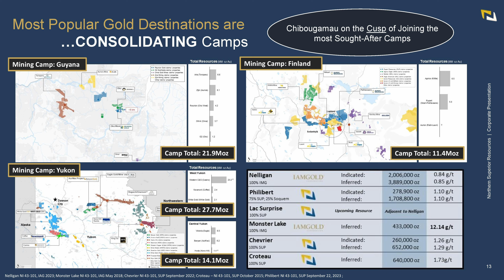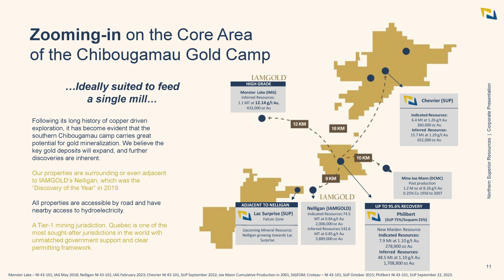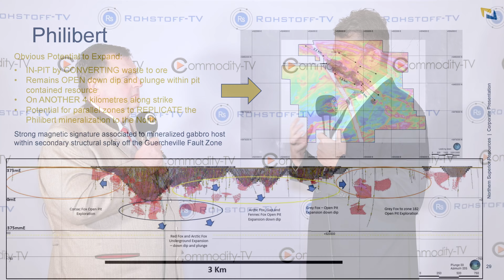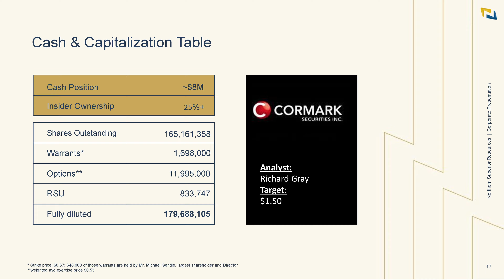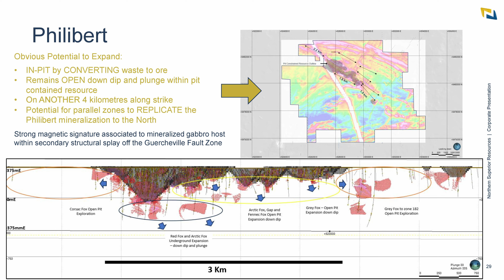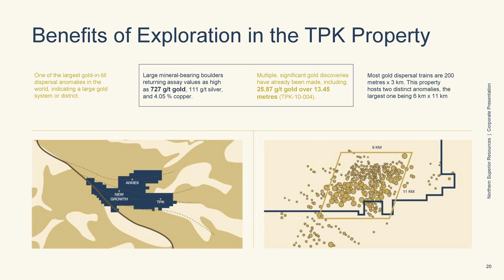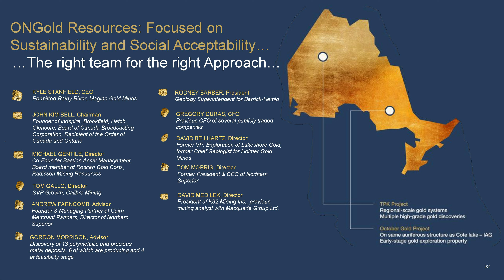Northern Superior Resources: Exploring Several Projects in the Chibougamau Gold Camp in Quebec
Interview at the Precious Metals Summit 2024 in Zurich with Founder, President & CEO Simon Marcotte. Northern Superior Resources is exploring the Chibougamau Gold Camp in Quebec and owns several district-scale projects there, only IAMGOLD is also present there and is exploring vigorously. The Philibert project is currently being explored, as this is where the greatest potential is currently seen. Management and insiders hold 25% of the company. Northern Superior also holds 72% of the spin-off ONGold, which is exploring the TPK project in Ontario.